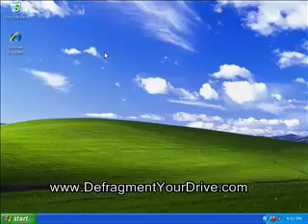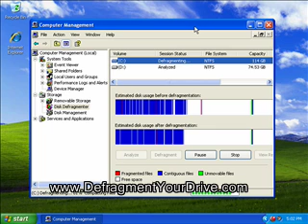Defragment Your Hard Drive In Windows XP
This video demonstrates how to defragment your hard drive using the windows xp operating system.